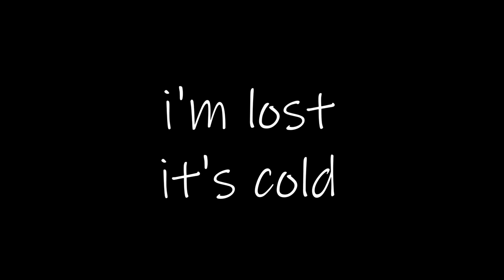9TAILS - Wtf Im Cryng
Anime - Форма Голоса

Soon.
Translate English 🀄
Are You An Expert? Possible. Will you make Me This " AMV』No, My Discord is IDK , my Instagram is vladislavanvi, vladislavanvigok, How Old are You? I'm Fourteen years old, Che You Look like a Teenager-Ask, Took the Idea From-B U LA X a Most likely, Music-IDK, most Likely Ask in the Comments, in What kind of squad Are you? IDK, in Lichku INST, I Say for Everyone - I do not Shoot Anime.

Translate - Yapono 🀄
あなたは専門家ですか？ 可能だ... あなたは私にこの"AMV"を作りますいいえ、私の不和はIDKです、私のInstagramはvladislavanvi、vladislavanvigokです、あなたは何歳ですか？ 私は十四歳です,チェあなたはティーンエイジャーのように見える-Ask,からアイデアを取った-B UラX最も可能性の高い,音楽-IDK,最も可能性の高いコメ IDK、Lichku INSTで、私は皆のために言う-私はアニメを撃つことはありません。

Translate... Italyano 🀄
Sen Sarapshysyń Ba? Múmkin. "AMV" joq, meniń Dıskord-IDK , Meniń Instagramm-vladislavanvi,vladislavanvigok, Sizge qansha jyl? Men on tórt jasta , sen bala sıaqty Sen-sura, ý - B U LA X A ıdeıasyn aldy , eń aldymen, mýzyka - IDK, eń aldymen , qandaı Skvadta pikirlerden sura ma? IDK, INST tulǵasynda, barlyǵyna aıtamyn-men Anıme túsirmeımin.

Translate. Kazah 🀄
Bist Du Ein Experte? Es ist möglich. Du machst mir Ein solches " AMV " Nein, Mein Diskord-IDK, mein Instagram-vladislavanvi, vladislavanvigok , Wie alt Bist du? Ich bin Vierzehn Jahre alt, Che du Siehst aus wie ein Kleiner Junge-Frag, Nahm die Idee U - B U LA X a Wahrscheinlich Musik-IDK, Wahrscheinlich Fragen Sie in den Kommentaren , In Welchem Squad Sie Sind? IDK , in PM INST, Sprechen für Alle - ich bin Nicht Anime Schießen.

Translate. Ispaniyolo 🀄
Tu Ekspertas? Įmanomas. Сделаешь Man Toks "AMV"Ne , Mano Discord - IDK , Mano Инстаграмм - vladislavanvi , vladislavanvigok , Kiek Tau Metų? Man Keturiolika Metų , Che Tu Panašus Į - Спро地и , Paėmė Idėją Y - B U X A LA Tikėtina , kad Muzika - IDK , Greičiausiai Спроси Į Komentarus , Kokia Tu Squad? IDK , Į Личку INST , Sakau Visiems - Aš Ne Снимаю Anime.

Soon.

🀄 Guys Read The Description! I Create My Own Mass Duel Under VFFMasDuelOr The Results Will Be At The Beginning Of The Holidays Moving On To The Prizes

🀄 The First Place I Put Bespltany Edith From Me A Few Rubles Registration (From Me) And A Few Private Packs For Edits.

🀄 Second Place Will Be: Free Registration (From Me) Private Pack (Collected By Me)

🀄 Third Place : Privatpack , Guide On Discord Or Skype On Transitions . Good luck!

🀄 Participating : Affter Effects , Panzoid , SonyVegas , Premier Pro, Alight Motion, Power Director And KineMaster. The Video should Include the
🀄 VFF logo good Luck!

🀄 Translate
Ребята Читаем Описание! Я Создаю Свою Массовую Дуэль Под VFFMasDuelOr Итоги Будут В Начале Каникул Переходим К Призам

🀄 Первое Место Я Ставлю Бесплтаный Эдит От Меня Несколько Рублев Оформление (От Меня) И Несколько Приватных Паков Для Эдитов.

🀄 Второе Место Будет : Бесплатное Оформление (От Меня) Приватный Пак (Собранный Мною)

🀄 Третье Место : ПриватПак , Гайд По Дискорду Или Скайпу По Переходам . Удачи!

🀄 [Описание Переведенно Мною]